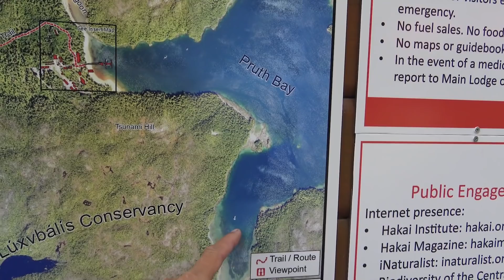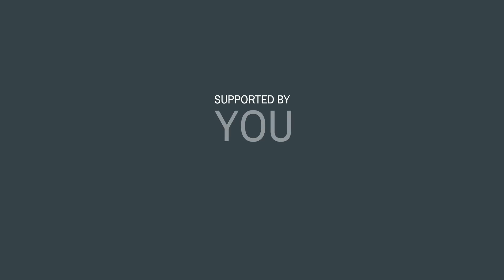Cruising the Pacific North West. Catching Crabs and Watching Whales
After five weeks of traveling the Pacific North West, our voyage comes to an end. We travelled a total of 1.600 nautical miles along the most stunning coast lines of Washington, British Columbia and Alaska.

On our last leg down from Lowe Inlet to Campbell river we had whales pop up left and right, watched the cutest sea otters, fought some crazy currents and ate the most tastiest Dungeness Crabs. It has been an unforgettable trip for me, many many thanks to John and Shelley for taking me along and to pretty lady Persistance for trucking us up and down the coast safely!
Ahoy,

Nike c/o SV Persistence

or